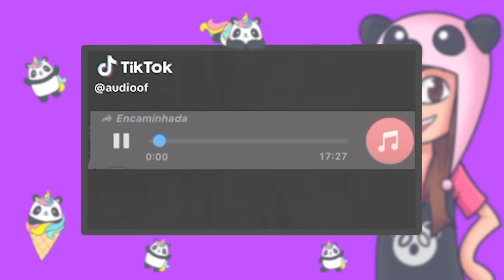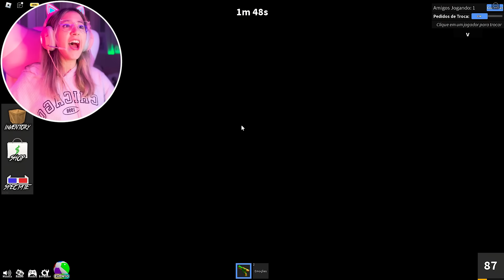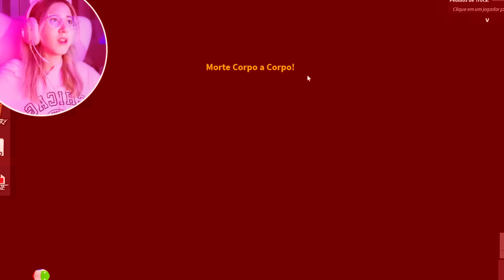Eu TROLLEI O JEANCOF SENDO CRINGE no Murder